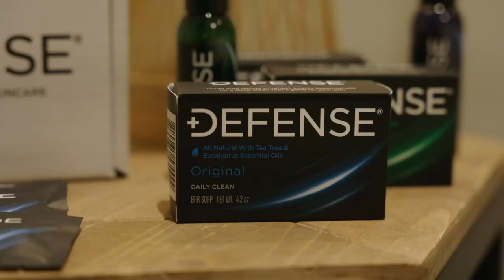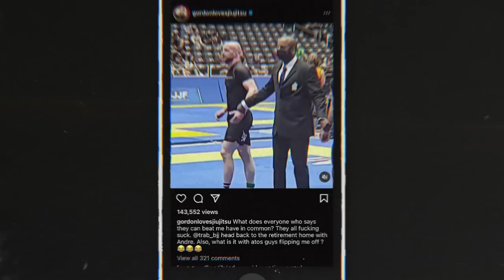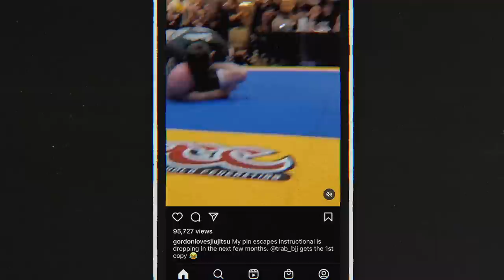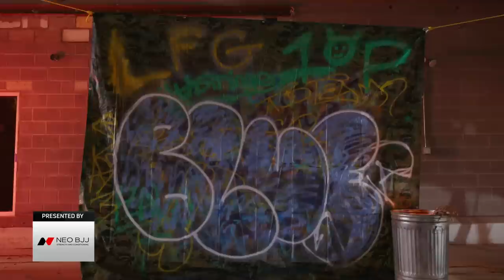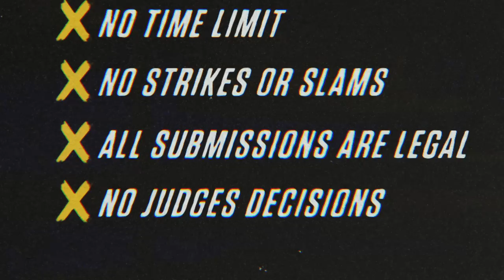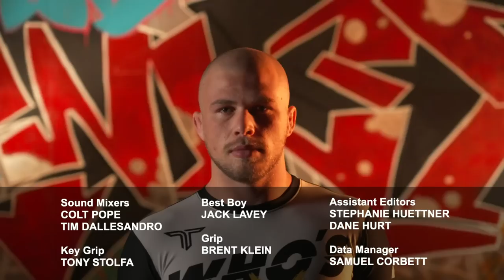Who's Next: Never Give Up (Episode 2) | Season 1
The remaining eight athletes move into the WNX fighter house and leap into their first team challenge. Things get off to a rocky start and tensions rise as the first quarter final fight pick is announced. Craig and Tim get a first look at how their team performs at the first team training session and our first semi finalist is crowned.

Who's Next: Submission Fighter Challenge presented by Tezos